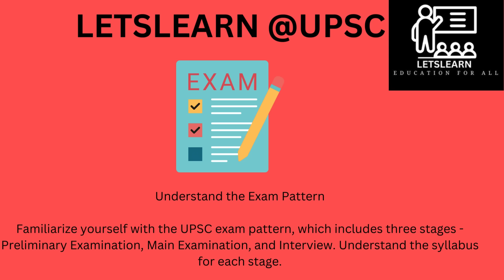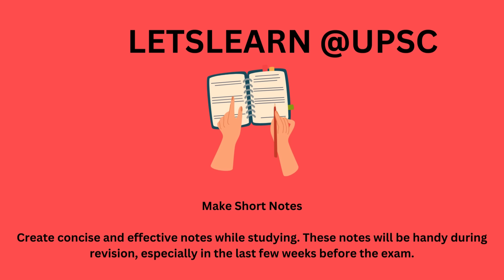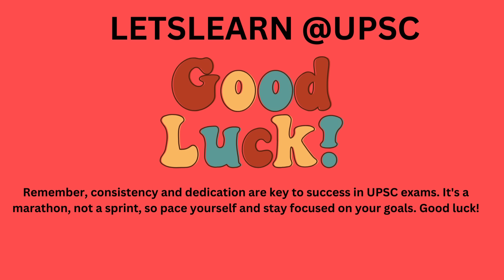Crack UPSC with 10 Powerful Mantras: Start Your Journey Now!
Preparing for the UPSC (Union Public Service Commission) examination demands a strategic and dedicated approach. The aspirant's journey through this rigorous process involves navigating through three stages: Preliminary Examination, Main Examination, and Interview. To embark on this challenging but rewarding path, one must adhere to a set of crucial tips.
First and foremost, gaining a comprehensive understanding of the exam pattern is imperative. Knowing the intricacies of each stage and its respective syllabus lays the foundation for effective preparation. deep into the syllabus to identify key areas of focus and streamline your study plan accordingly.

Crafting a well-structured study plan is the next vital step. Allocate your time wisely, considering the weightage of each subject in the exam. Break down your study schedule into manageable daily, weekly, and monthly goals to ensure steady progress.

Staying abreast of current affairs is a non-negotiable aspect of UPSC preparation. Regularly read newspapers, magazines, and online sources to stay informed about national and international events. Make detailed notes to aid in comprehensive revision.

Selecting standard textbooks for each subject is crucial for building a strong foundation. Often, NCERT books are recommended to solidify basic knowledge. Concurrently, creating concise and effective notes during your study sessions will prove invaluable during the revision process.

Developing the skill of effective answer writing is paramount. Practice writing essays, précis, and responses to previous years' question papers to enhance your articulation and time management skills.

Regularly take mock tests to evaluate your preparation and identify areas that require improvement. Time management during the actual exam is a critical factor that can be honed through consistent practice.

Revise your study material regularly to reinforce your learning and retain information. Health and well-being should not be neglected; ensure a balanced lifestyle with proper sleep, nutrition, and exercise to enhance concentration and overall productivity.

Throughout this demanding journey, staying motivated is essential. Set realistic goals, celebrate small achievements, and keep the ultimate goal of serving the nation in mind. Additionally, prepare thoroughly for the interview stage by practicing mock interviews and staying well-versed in current affairs and your chosen optional subject.

In essence, success in the UPSC examination requires consistency, dedication, and a strategic approach. This challenging yet rewarding journey is a marathon, not a sprint. By following these tips, aspirants can navigate the UPSC preparation process with confidence and purpose. Best of luck!